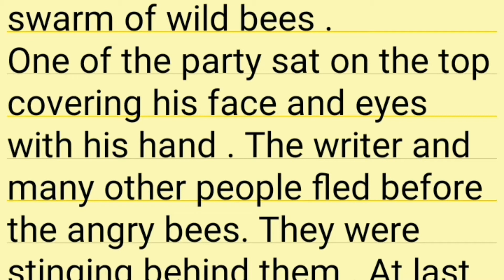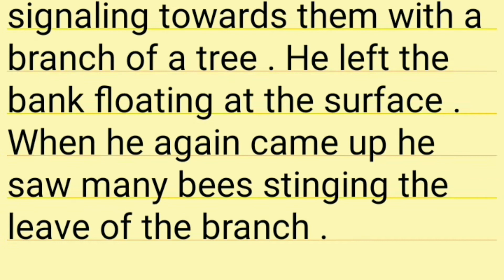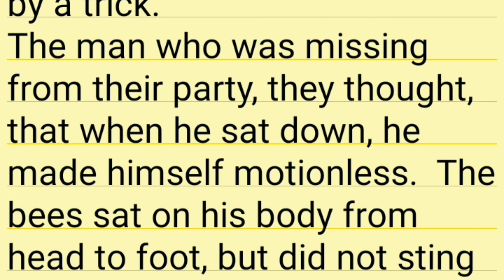Lesson 22 ,STORIES OF Malayan ADVENTURE : ( JUNGLE JOURNEY ) SUMMARY , oxford guided book 1 summary